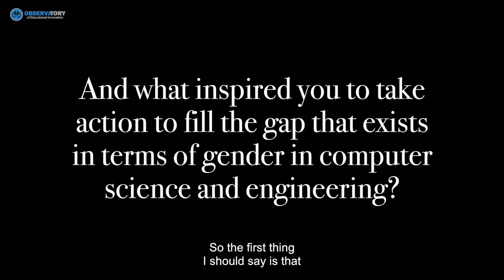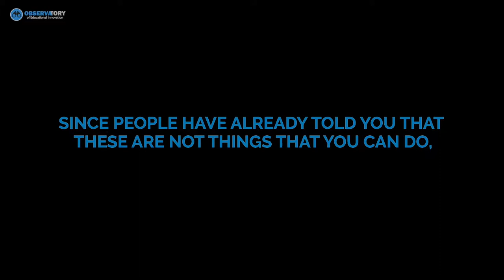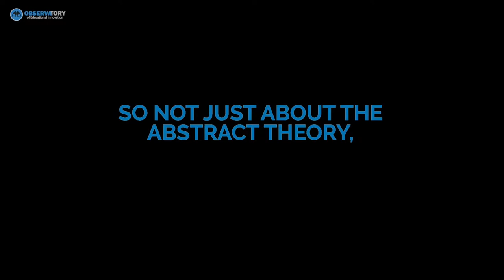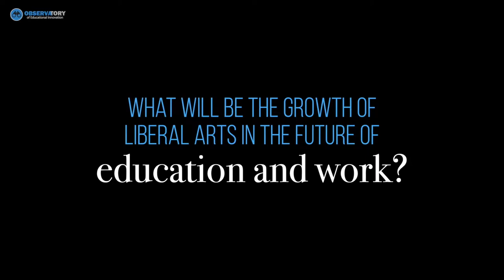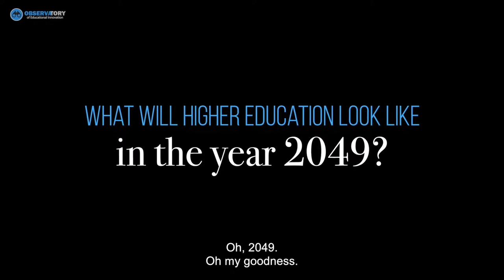Interview with Maria Klawe: the role of women in STEM fields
Women should persist when studying or working in fields where they are not encouraged, thinks Maria Klawe, president of Harvey Mudd College. “I'm very stubborn. If you tell me that I shouldn't do something, that means I will do it for sure.”

This interview is part of the 4th International Conference on Educational Innovation